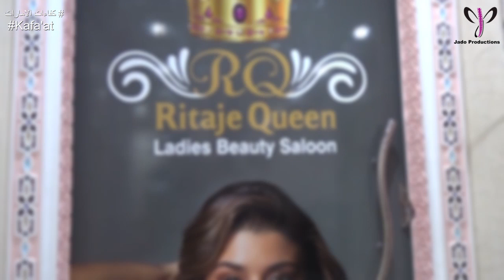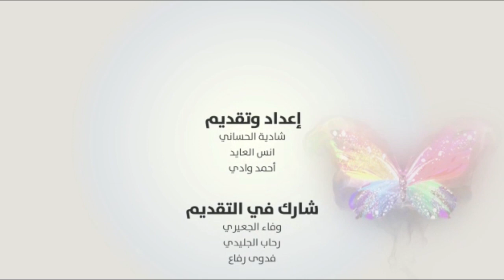Ritaje Queen Ladies Saloon